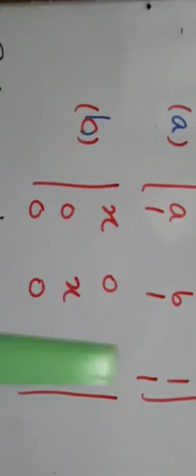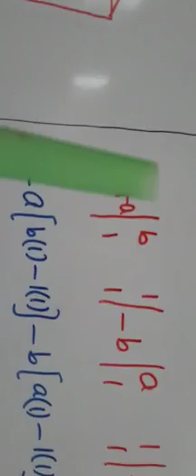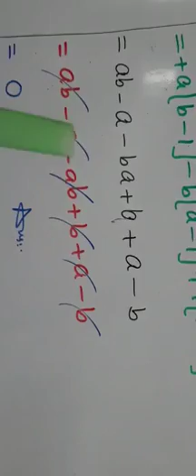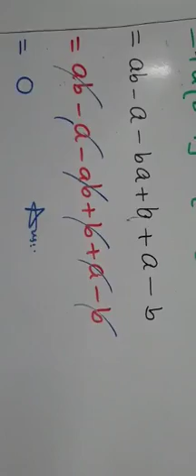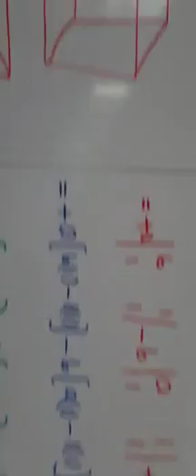first year lecture no 5, chapter no 9, question no 4